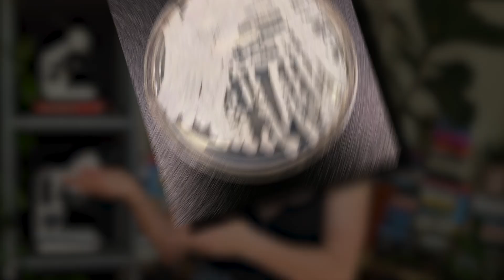Could Climate Change REALLY Start a Zombie Pandemic?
The Last of Us tells the story of a fungal zombie apocalypse... triggered by climate change. So could this kind of deadly disease pandemic actually happen? Could global warming see Pedro Pascal running for his life from the zombie undead? And what are the other disease threats that climate change could trigger? From malaria, to new pandemics, to zombie viruses - the truth is worth a hard-hitting horror series of its own.

==MORE INFO==

==CREDITS==

Co-written and presented by Maren Hunsberer

Tsetse Fly by Oregon State University
Kissing Bug by Simon Fraser University - Communications & Marketing